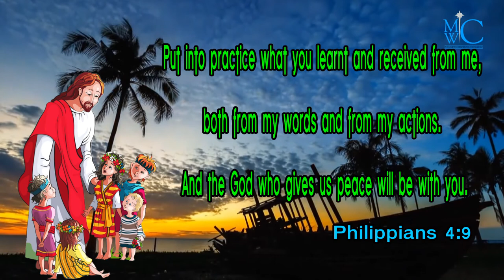the holy bible